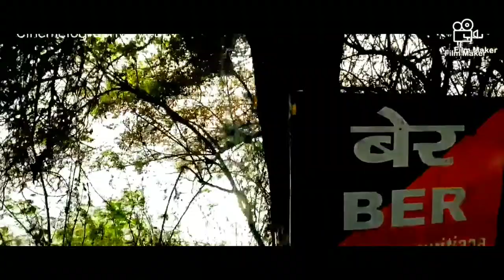Travelling to Okhla Bird Sanctuary Delhi-Ncr#Short